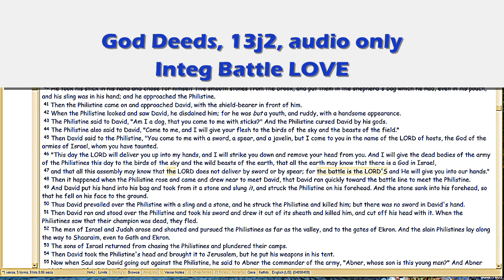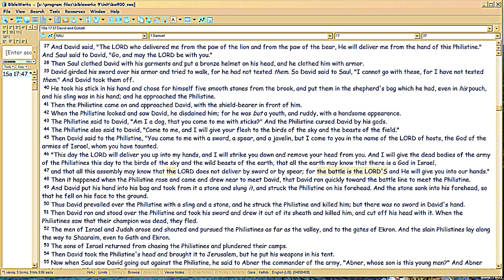God Deeds 13j2 Integrated Battle LOVE, cont.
Continued: so how do you learn to LOVE the Battle, is now a front and center BATTLE issue all its own.  The actual MATURE spiritual life and its victory, is to learn to love fighting.  Satan failed this.

FileName: 13j2.wmv , and vimeo alt name, . All vimeo vids have an alt address which equals the episode number with 'gd' prefix.